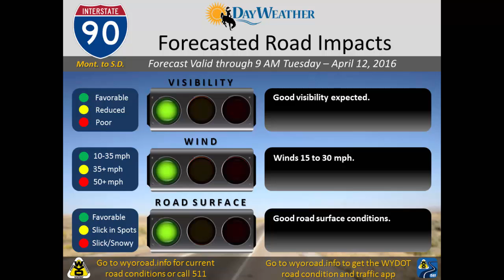WYDOT Road Impact Forecast for Monday, April 11